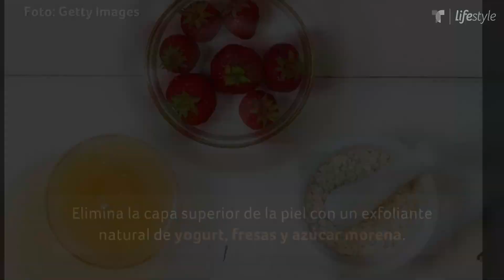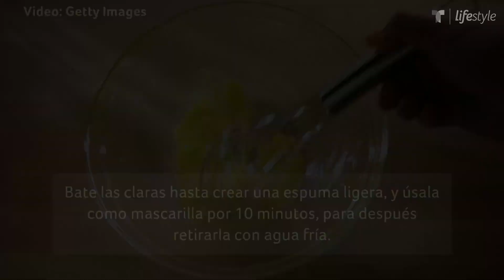5 tips para recuperar tu piel después de vacaciones | Belleza y Moda | Telemundo Lifestyle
Video oficial de Telemundo Lifestyle. Si en estas vacaciones el bronceado te salió mal, o tienes las marcas de quemaduras en tu piel con estos tips podrás recuperar su tono natural.

5 tips para recuperar tu piel después de vacaciones | Belleza y Moda | Telemundo Lifestyle